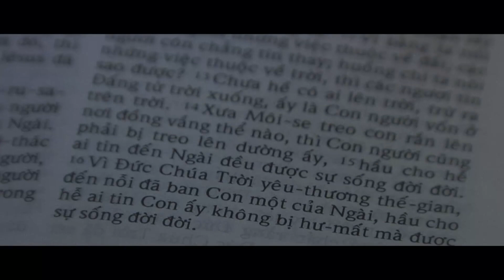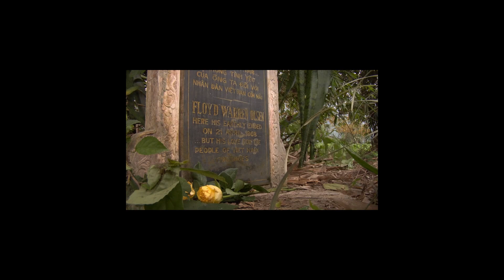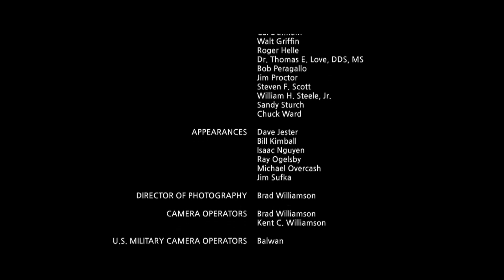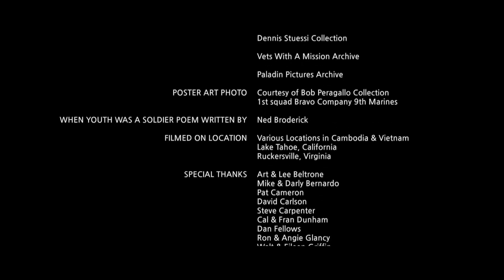By War & By God (2016) | Full Movie | Michael Bernardo | Pat Cameron | Dave Carlson | Steve Scott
By War & By God tells the traumatic, yet redeeming story of a small group of soldiers whose lives were forever shaped by war, but whose faith has led them back to Vietnam to love, serve, and care for the people of that beautiful land. Through first-person interviews, archival war footage, and present-day on-location filming, the stories of these amazing “Vets with a Mission” exemplify the good that can come from a handful of lives that are touched By War & By God.

How does war shape a man? The Vietnam conflict was long ago, but its impact lives on and the battles continue in the hearts and minds of the U.S. soldiers who were there. In the jungle heat, the sweat, and the blood they became men. But today, over 40 years later, Vietnam is the land where these men become heroes. Nominated for a regional Emmy® Award, By War & By God tells the traumatic, yet redeeming story of a small group of soldiers whose lives were forever shaped by war, but whose faith has led them back to Vietnam to love, serve, and care for the people of that beautiful land. Through first-person interviews, archival war footage, and present-day on-location filming, the stories of these amazing “Vets with a Mission” exemplify the good that can come from a handful of lives that are touched By War & By God.

Director: Kent C. Williamson
Starring: Michael Bernardo, Pat Cameron, Dave Carlson, Steve Scott, Chuck Ward, Sandy Sturch